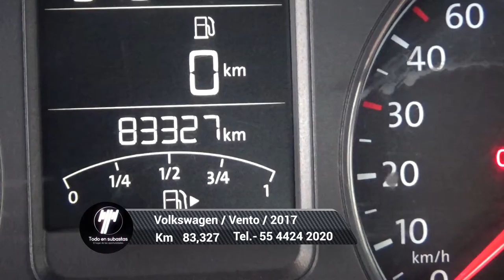Volkswagen / Vento/2017 - 3018